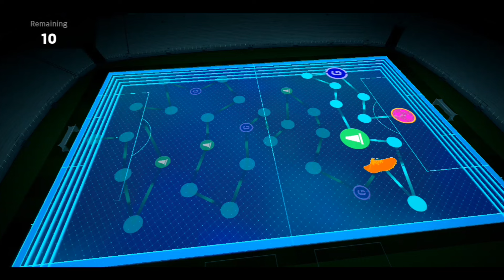WHO WILL WIN UEFA CHAMPIONS LEAGUE THIS YEAR?🥵🔥 | FULL FC BAYERN MUNICH TEAM IN MATCH ONLINE!!🤍❤️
Do support & give a thumbs up👍🏻 because your support motivates me to enhance my contents more creative & also pushes me to deliver the best contents for all my loving subscribers. Thank You x Enjoy 🥰

Love You All - IGLESIAS GAMING ! ❤️